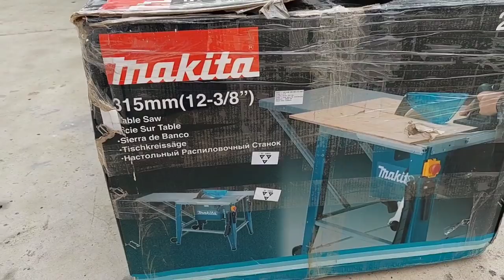Nov alat. Stoni cirkular Makita 2712